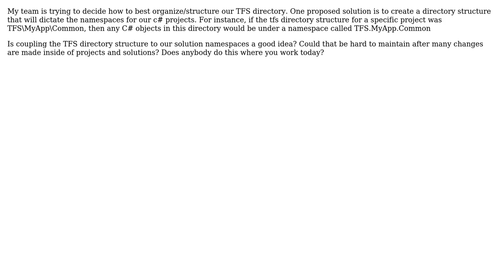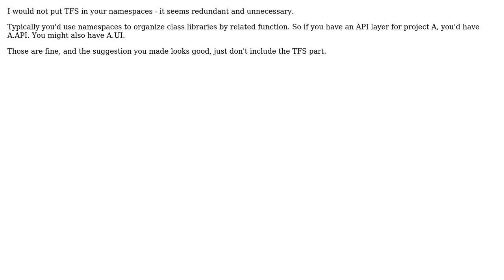Software Engineering: Should source control file directory match solution/project namespaces?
With thanks & praise to God, and with thanks to the many people who have made this project possible! | Content (except music & images) licensed under CC BY-SA | Music | Images & others | With thanks to user user1431072 user Alan Delimon and the Stack Exchange Network Trademarks are property of their respective owners. You are responsible for your own actions.